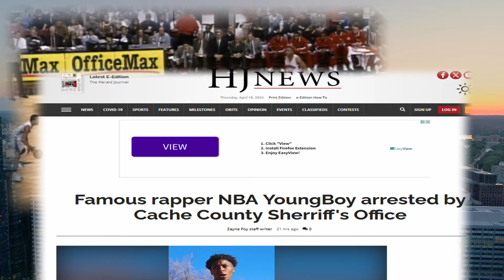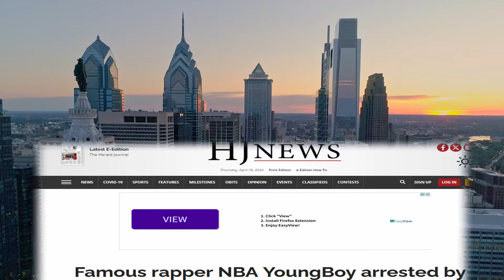WACK 100 REACTS TO NBA YOUNGBOY 1090 JAKE UPDATE FOR IMPERSONATING A DOCTOR CASE [ON CLUBHOUSE] 👮🏽❓🤔